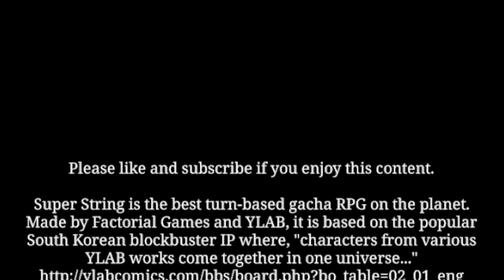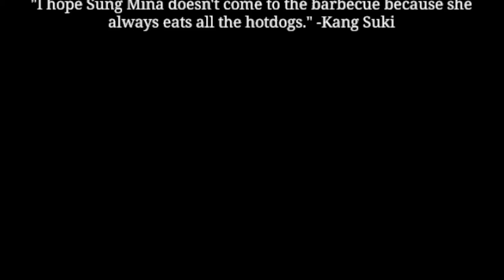Super String - Abyss 37 Guide